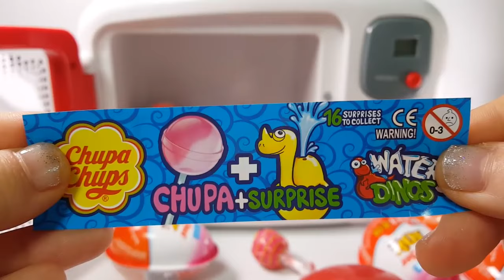Kinder Surprise Eggs Microwave Home Appliances Learn Colors Play Doh Modelling Clay Nursery Rhymes